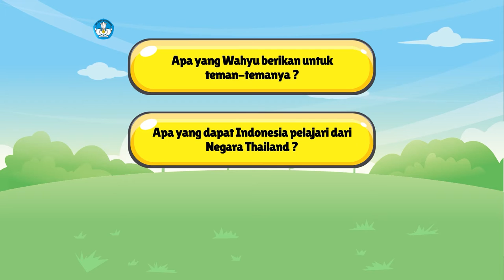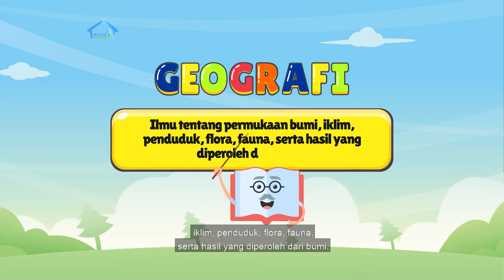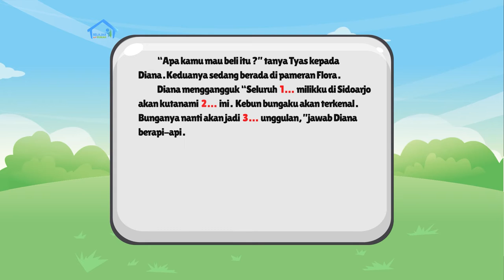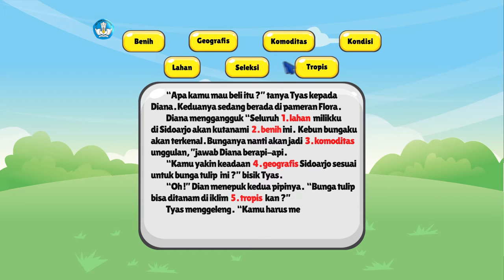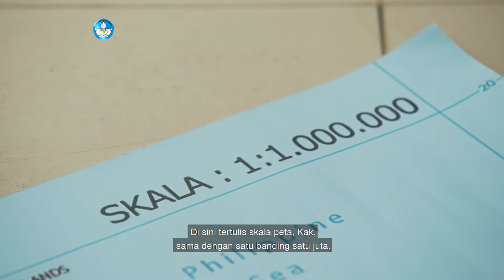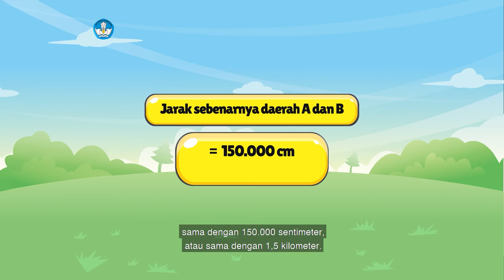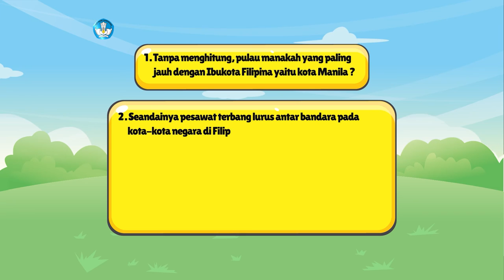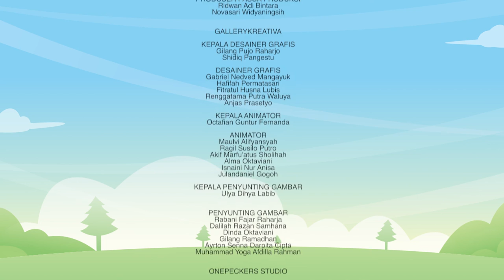BDR | SD Kelas V | Episode 73 - Negara Tetanggaku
Pada hari pertama kamu akan menyimak cerita tentang makanan dari negara tetangga, menulis persamaan dan perbedaan kondisi geografis antarnegara, dan berlatih menggunakan kata-kata baru. Selanjutnya, kamu akan mempelajari tentang aplikasi konsep skala untuk menaksir jarak sebenarnya antara dua tempat di negara-negara ASEAN. Kemudian untuk proyek minggu ini adalah membuat poster jadi di hari pertama kamu harus menentukan negara mana yang akan kamu masukkan dalam proyek tersebut.

Kunjungi portal Rumah Belajar di
Web: belajar.kemdikbud.go.id